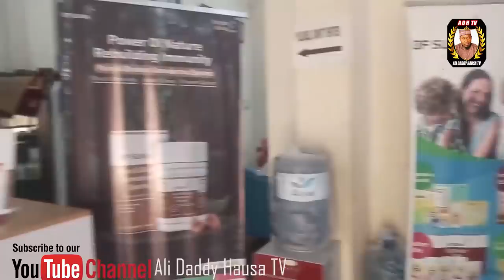Ina Son Matata | episode 3 Hausa series (true Love story) ALI DADDY